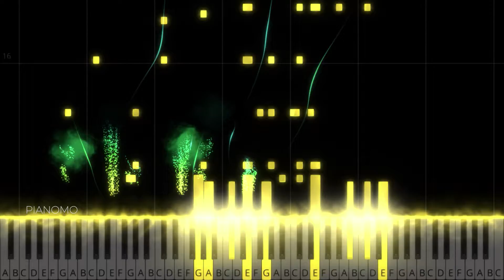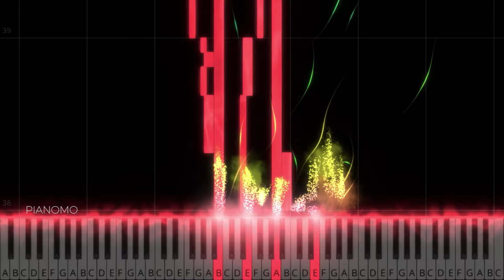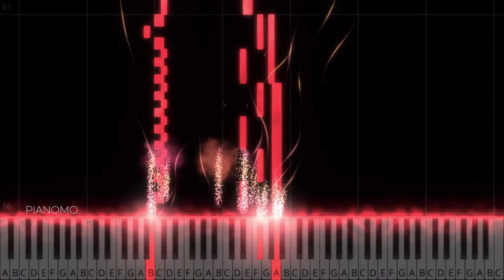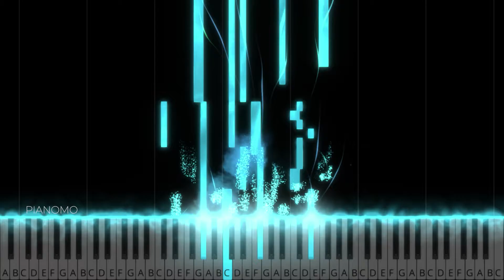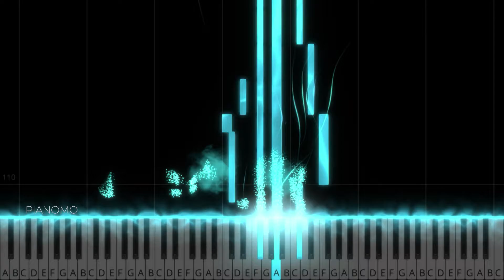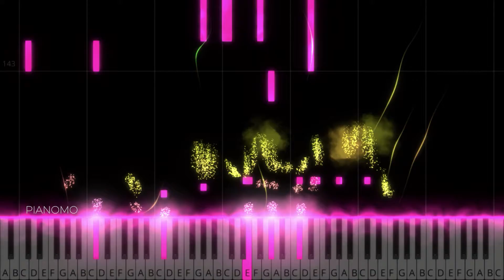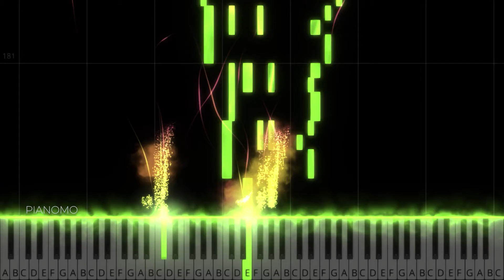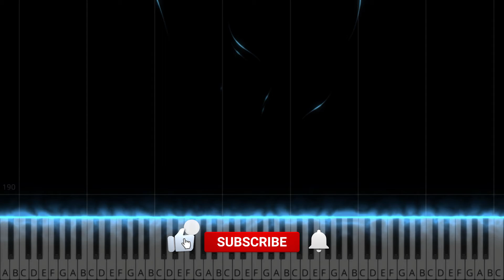🎶 Chopin - Polonaises Op.26 No.1 [Piano Tutorial] | Piano Classical Music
Piano tutorial for Frederic Chopin - «Polonaises Op.26 No.1»
Let me know what piano tutorials you would like to see :)

If you like the video, please 👍like and write a 💬comment under this video. Click the 🔔 bell to get notified of new uploads! It makes me happy and inspires me to create new videos!

🎹 New piano video tutorial every day! 🎶